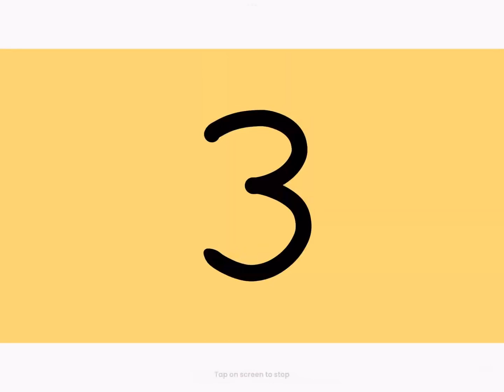The Roblox Object Decal Show Intro!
Original audio from @billwurtz  (Alphabet shuffle)